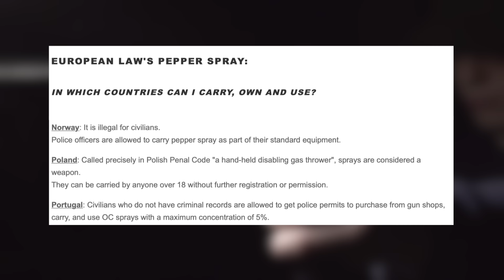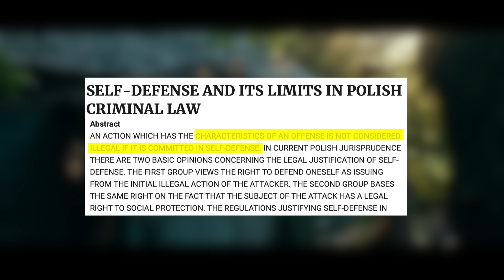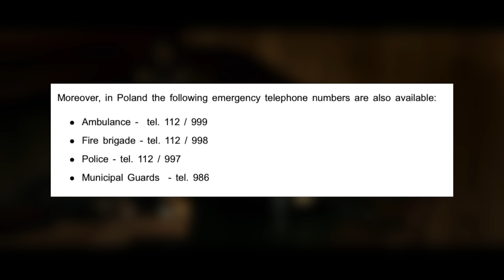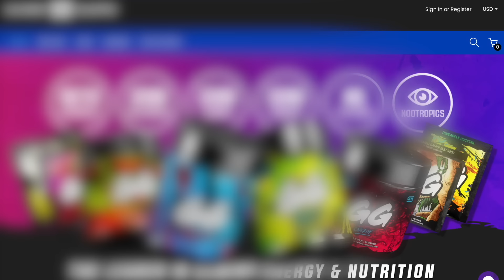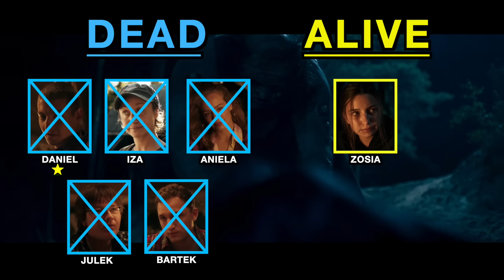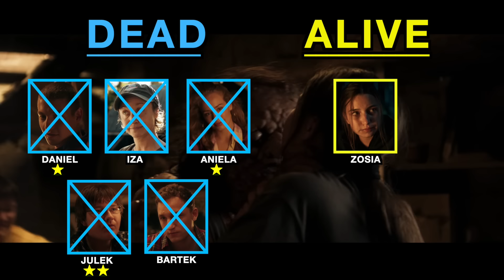How to Beat the OGRE TWINS in NOBODY SLEEPS IN THE WOODS TONIGHT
to get your 10% Gamer Supps.

If you and your fellow campers wandered onto the property of a pair of cannibalistic mutant giants, what would you do?

I’m going to break down the mistakes made by our campers, see if we can make better decisions and ultimately attempt to beat the MUTANT TWINS in NOBODY SLEEPS IN THE WOODS TONIGHT.